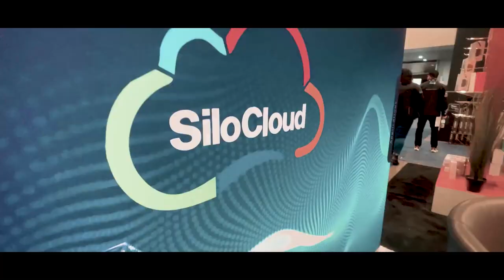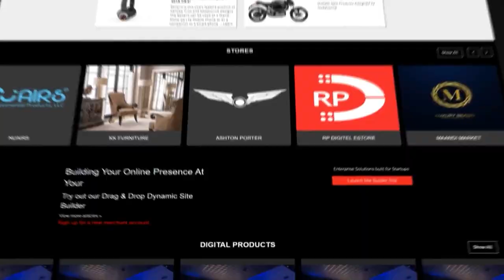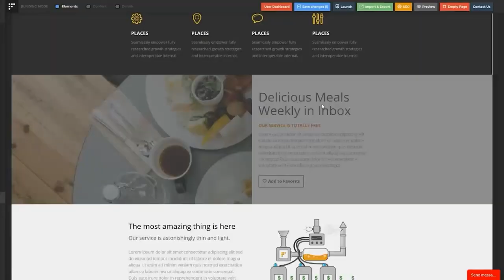How To Make The Web A Better Place | Dr. Lael Alexander | Poppin Crypto With Cassius Cuvée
For 2023 the first episode of Poppin Crypto with Cassius Cuvée is filmed at CES in Las Vegas! This interview with Dr. Lael Alexander, the founder and CEO of Noitavonne, and chief architect of Silo Cloud, was filmed at his booth at CES in the Las Vegas Convention Center. It includes a music video from the event instead of a live performance!

SiloCloud delivers blockchain services and Web3 development tools that power real business
transformations. Create new businesses based on revolutionary decentralized networks that change your world forever. Build, Host, and Stream your dream on our decentralized network that includes services and consultancy that assist you in the creation of your own dedicated network to help you run your business totally distributed and secure.

➡️ LaelAlexander73

📌ABOUT THE CHANNEL:
My show Poppin Crypto with Cassius Cuvée explores everything related to Web 3.0 innovations while also integrating music, entertainment, and education. I am a recording artist from Oakland. My art is a reflection of my life experiences. As a crypto and Web 3.0 enthusiast, many of my creations include music with a purpose of financial literacy and tech innovation but I have a wide range of interests and many talents so my style is never going to be boxed in or defined by a certain sound or look. I am riding my own wave. Investing, Web 3, boxing, and poppin cuvée champagne to celebrate life and enjoy the ride!

SiloCloud delivers the blockchain services and Web3 development tools that power real business
transformations. Create new businesses based on revolutionary decentralized networks that change
your world forever. Build, Host and Stream your dream on our decentralized network that include
services and consultancy that assist you in the creation of your own dedicated network to help you
run your business totally distributed and secure.

CassiusCuvee.crypto

IRL
In Real Life
Web 3 Life
Metaverse
Web 3 rap
AR VR
DeFi
Play To Earn